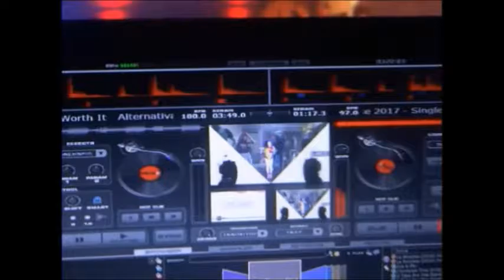Cocktail de Musique 2017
2 lyres puissantes (120 W à leds) sur totems 150 cms (version estrade) ou 200 cms (au sol) avec toiles lycra blanches et projos à leds (18 x 3 W) à l'intérieur avec changements de couleurs.
Régie DMX pour le contrôle manuel des lyres et enchainements des diverses programmations (banques de 8 scènes).

2 cyclopes (flower 292 leds)à large diffusion

2 barres de 4 scans à leds de 10 W (enchainements automatiques)

Laser 100 mw vert

Machine à brouillard très puissante (ANTARI HZ 350) à compression. Pas d'odeur, large diffusion, et effet immédiat.

Ecran géant sur cadre avec toile translucide (projection par l'arrière).

Vidéo-Projecteur Benq 3200 lumens ultra-grand -angle (recul de 50 cms).

Clips mixés et titrages personnalisés en live.

Toutes les nouveautés, les grands standards et les titres demandés par le client via le questionnaire.

Flashmobs et chorégraphies à suivre en groupe sur l'écran.